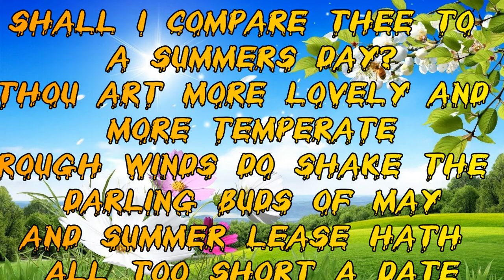Sonnet 18 - William Shakespeare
most famous  William shake spears poem that talks about the beauty of literature or the beauty of his beloved
Sonnet 18 shall I compare Thee to a Summers day